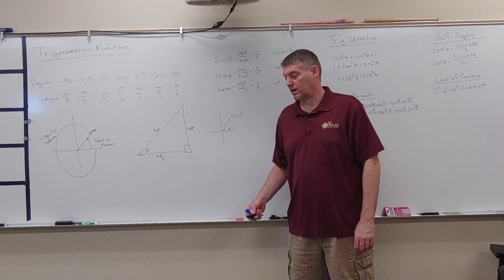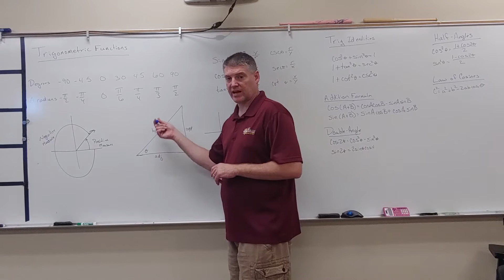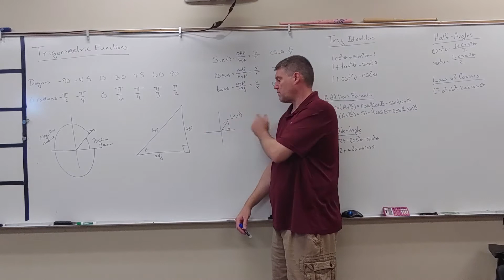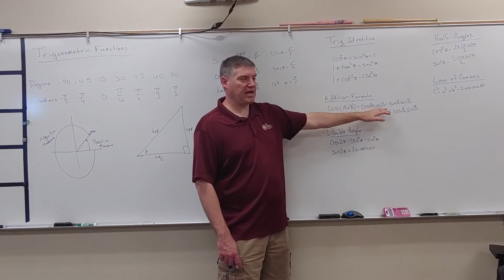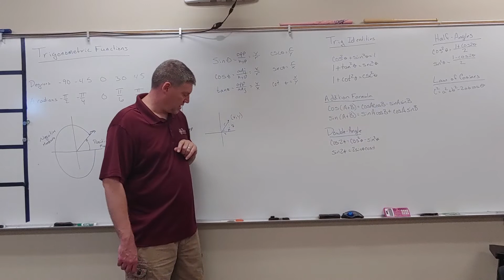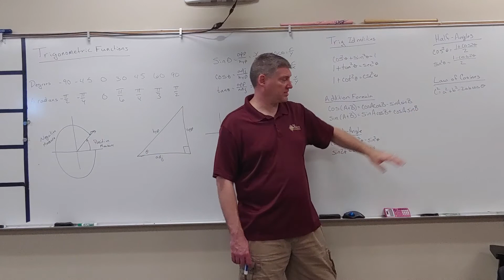Calculus Trigonometric Functions